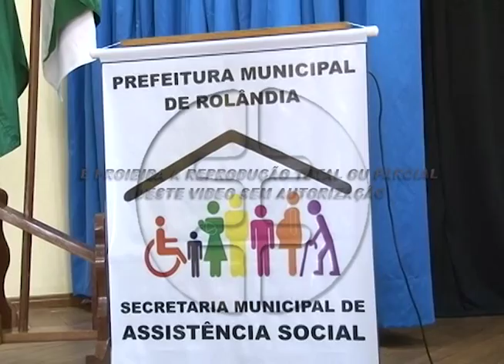Provopar entrega dois mil cobertores a entidades de Rolândia. 25-06-15